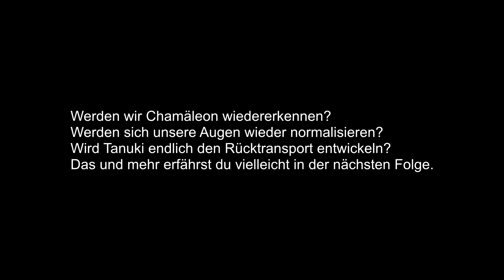Little Kitty, Big City // Part 3: Von Handys, Honchos und Chamäleons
Part 3 führt unsere little Kitty weiter durch die Big City. Wir lernen neue Freunde und vielleicht auch einen Rivalen kennen? Schau rein und du wirst so schnell nicht wieder herausfinden. 😁

Dieses Video ist nicht gesponsort.
Das Game habe ich mir vom eigenen Geld gekauft.
Ich kann es aber trotzdem jedem Katzen- und/oder Story-Game-Liebhaber empfehlen.

Lass mir doch gerne ein Abo da, wenn dir meine Videos gefallen.
Aktuelles Ziel sind 500 Abonennten

00:00 Rückblick
00:45 Hunde besänftigen
01:46 Gacha: Maishaube
02:41 Ist Tanuki schon fertig?
02:58 Fußball ist ein Teamsport
03:13 Endlich ein Handy für Beetle
06:22 Des Stadtoberrrrhaupts Marme-Laden-Problem
15:01 Zen-Gärten sind zum Sonnen da
16:39 Die Katze mit den seltsamen Augen
21:13 Outro